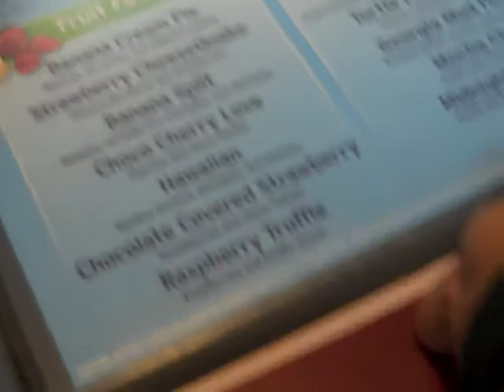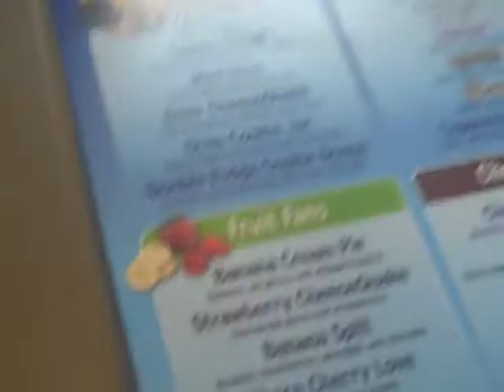Emily makes blizzards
not too great good luck at college